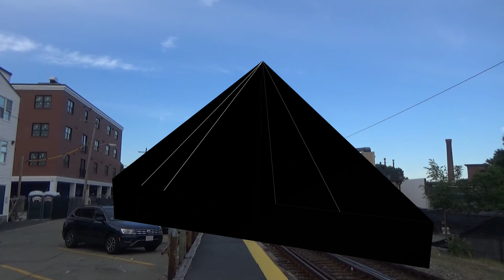[HD]Friday Afternoon At Waltham 6/18/21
For anyone wondering if there's such thing as a 4 car flats set, it's in the last clip which is the 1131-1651 which I find very odd to see now and days. Prob took it off for the vaccine train. Other than that, business as usual. Good to get away from all of the boring HSP's southside. Better off seeing the original F40's before they get sent to be rebuilt. FYI 1055 is not dead, it's on the 1645 set which had 1029 previously.